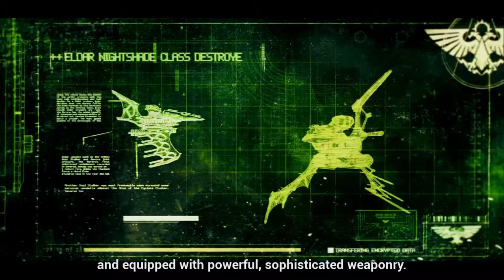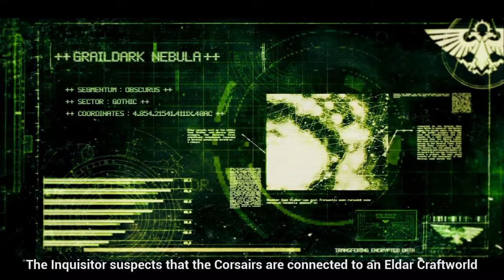Fawin Plays: Battlefleet Gothic Armada Ep6 - Prince of Space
The Prince of Space graces us with his presence and sass.